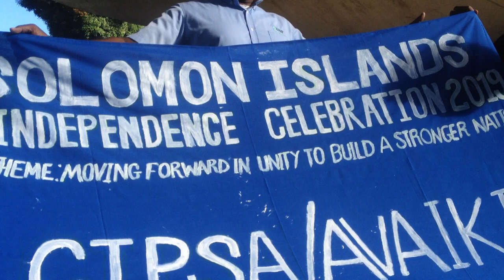Gyan and Solomon Is. students @USP, Fiji. Ready for independence Game. 2019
This video is for recalling a good old  act of joy with our school security Raj. Shout out to him.